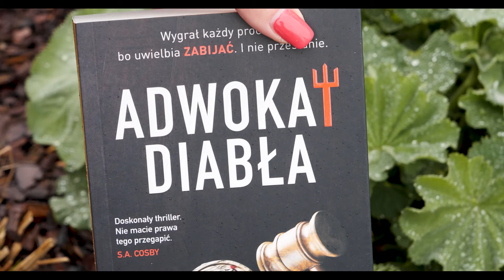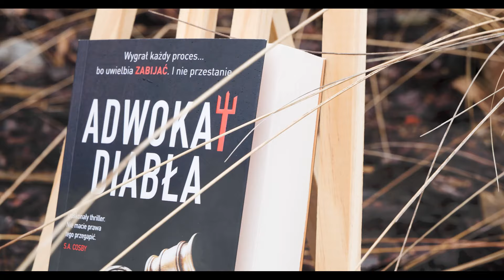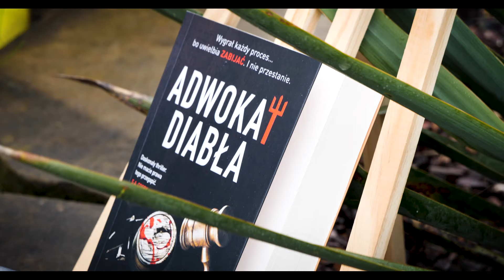Bohaterzy Albatrosa - #2 Eddie Flynn 😈 👨‍⚖️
Bezkompromisowy prawnik kontra król celi śmierci!

Charyzmatyczny prawnik Eddie Flynn powraca i trafia na swojego najgroźniejszego przeciwnika!
Ten człowiek wygrał każdy proces…
bo uwielbia ZABIJAĆ. I nie przestanie.
Przygotujcie się na prawdziwą dawkę emocji i napięcia! 👀
Thriller prawniczy, który spodoba się fanom Johna Grishama!
Kto się odważy?

Wpadajcie na nasze SM:
🔶 TIK TOK🔶 / wydawnictwoalbatros
🔶 INSTAGRAM🔶 / wydawnictwoalbatros
🔷 FACEBOOK🔷 / wydawnictwoalbatros